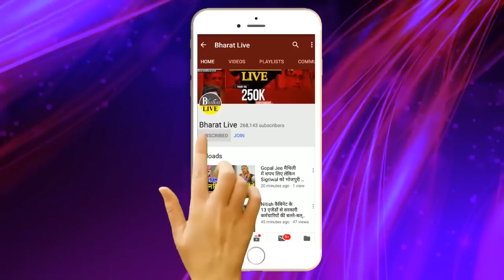बवाल: चुनाव प्रचार में गए राजद विधायक को लोगो ने खदेड़ा !